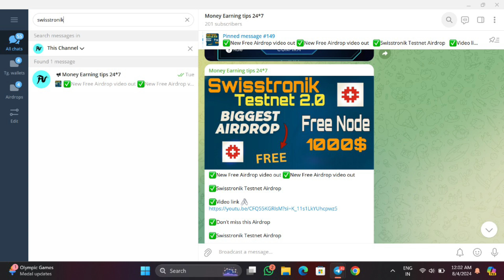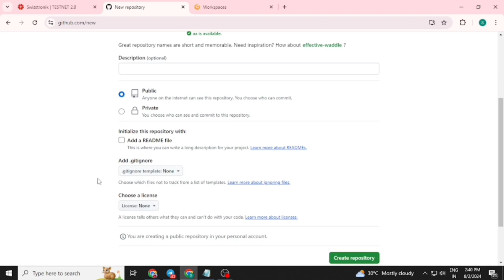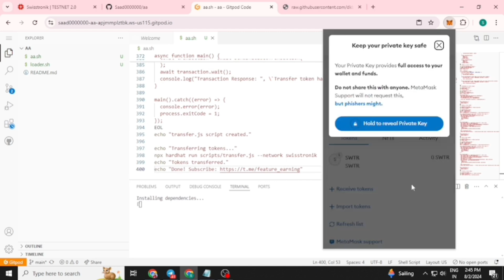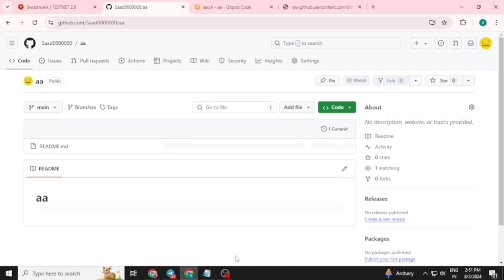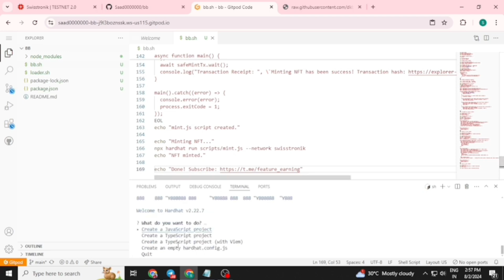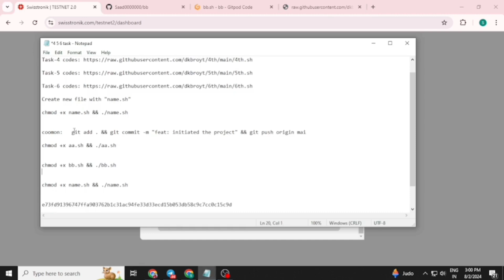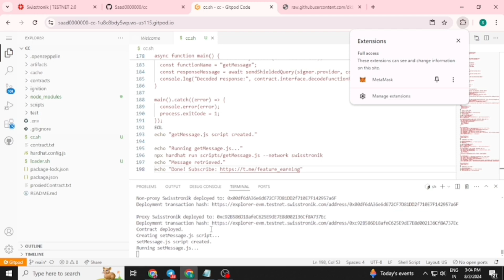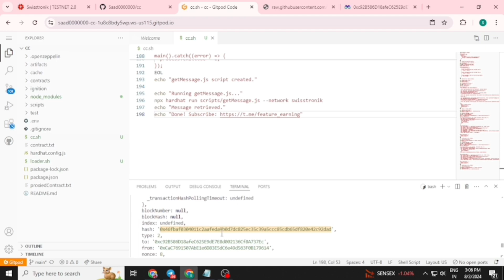Swisstronik Testnet part 2 Airdrop Full detailed video || Swisstronik 2.0 Node Run Airdrop